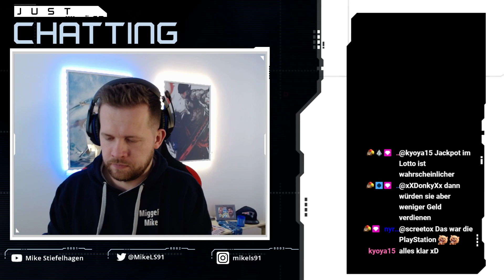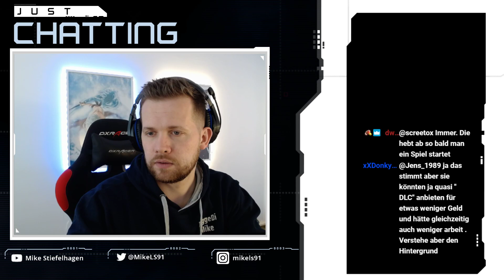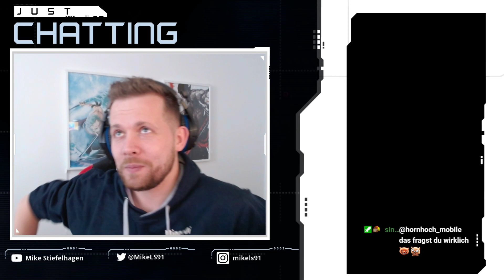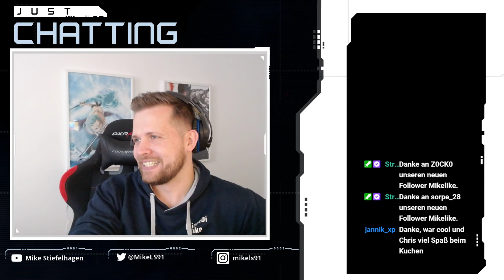Fall Guys mit Chris (PietSmiet)